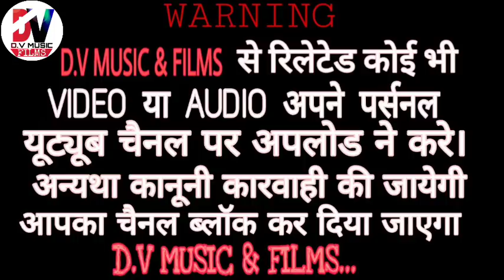घमंड करे धन माल रो, गायक - बलदेव जी कलरु, शिव-शक्ति साउंड थांवला, राजस्थानी सुपरहिट भजन,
प्रस्तुति - DV_म्यूजिक&फिल्म्स

 भजन -  घमंड करे धन माल रो, सुपरहिट भजन

गायक - बलदेव जी कलरु

साउंड सिस्टम - भिवराज जी ,शिव-शक्ति DJ साउंड थांवला

ढोलक - आसींद भाई डोडियाणा

मझीरा - भाकचंद टेलर

Our motive is not to infringe copyright

धन्यवाद दोस्तो,,,